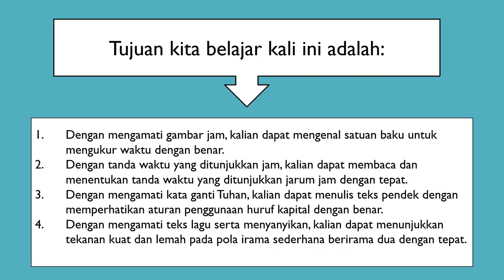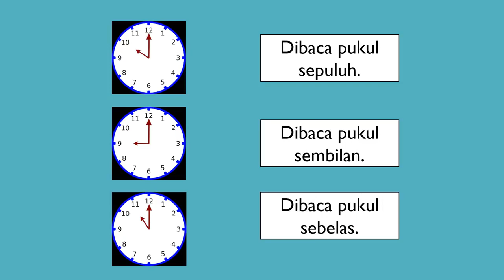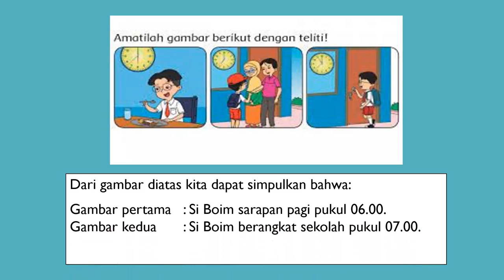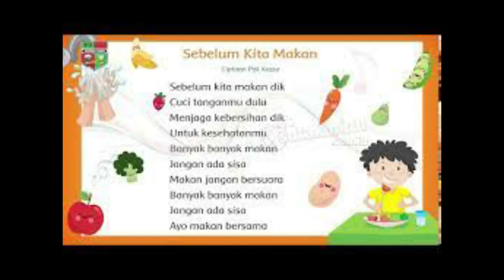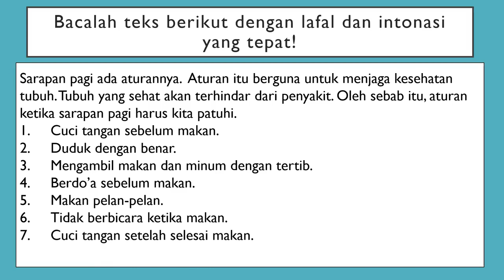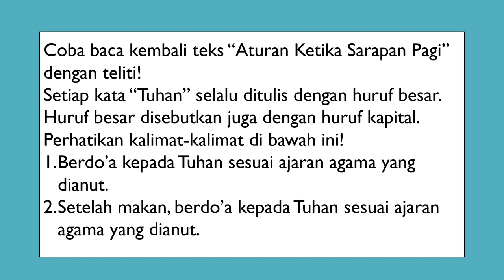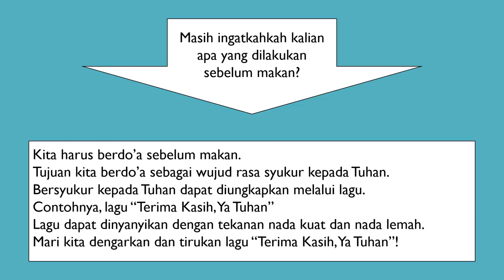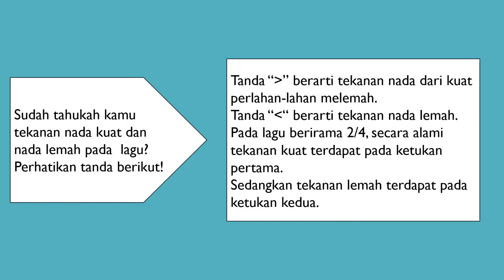Kelas 2 Tema 8 SuB Tema 1 Pb 1 Aturan Keselamatan di rumah | Lomba Video Pembelajaran I SiBoim 249